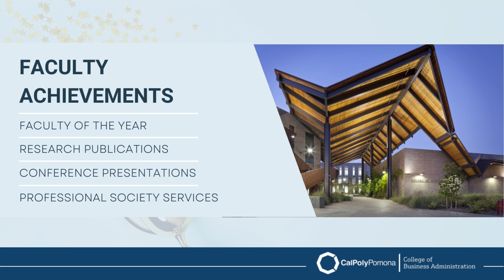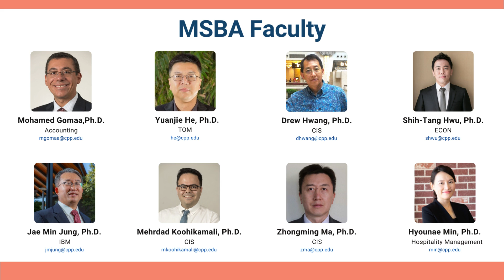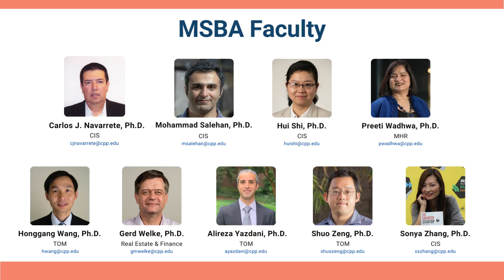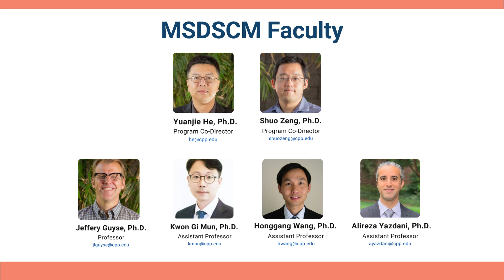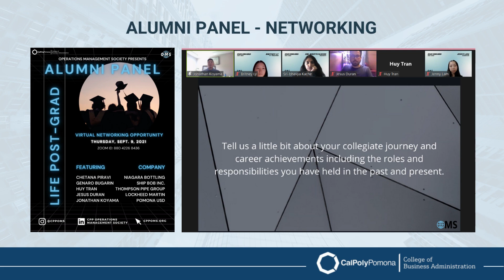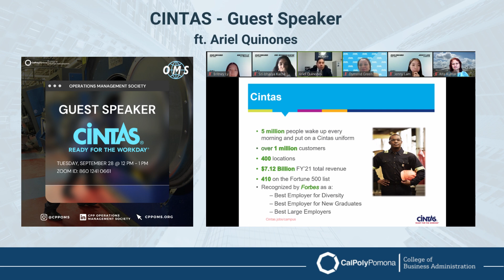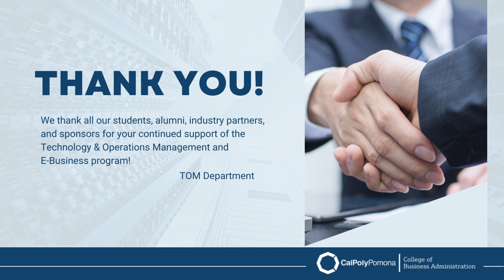TOM EBZ Department Cal Poly Pomona 2021-2022 Annual Summary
The TOM/EBZ Department annually celebrates the achievements and accomplishments of our program, department, students, graduates, and faculty. Industry partners, leaders, and donors are also recognized in playing a role in supporting the department and our students.